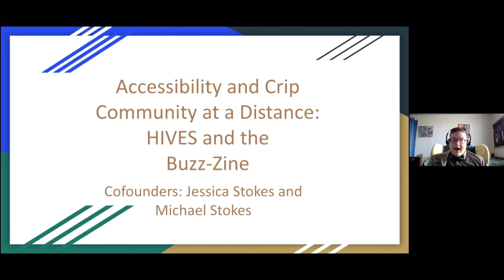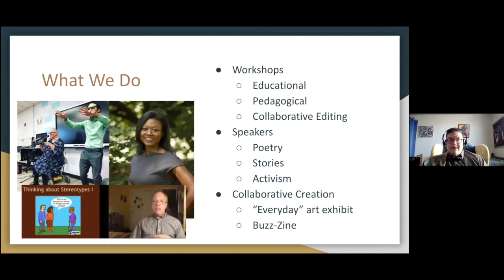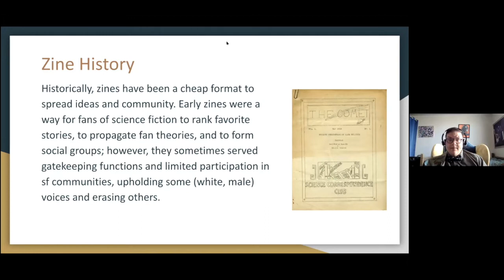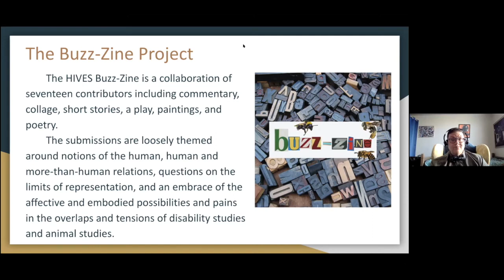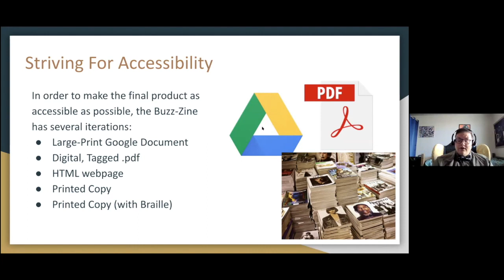Jessica Stokes and Michael Stokes | Accessibility and Crip Community at a Distance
Jessica Stokes and Michael Stokes | Michigan State University

During the rise of COVID-19 in the US and the fall of 2020, our research workshop collaborated to create a project that moves between art, academia, and the community. This project took the form of a hybrid digital/material zine. The zine was assembled into two online formats (one large print Google Document, one digitally tagged .pdf file) and two material formats (one paper zine, and one paper zine covered in braille gloss). Historically, zines have been a cheap format to spread ideas and community. Early zines of science fiction were used to rank favorite stories, to propagate fan theories, and to form social groups; however, they sometimes served gatekeeping functions and limited participation in sf communities, upholding some (white, male) voices and erasing others. In the decades since, zines have been used to make space for people whose ideas and voices have been suppressed in their subcultures (e.g. Riot Grrrl zines that pushed back against the “male-driven punk world of the past”). However, the cheap, easily distributed format was often inaccessible to disabled readers. Our digital zine project seeks to make space for scholarship/poetics/art that challenge notions of the boundaries and definitions of each of these genres while reimagining accessibility and community. The hybrid digital/material zine is a collaboration of seventeen socially-distant contributors including commentary, collage, short stories, a play, paintings, and poetry. The submissions are loosely themed around notions of the human, human and more-than-human relations, questions on the limits of representation, and an embrace of the affective and embodied possibilities and pains in the overlaps and tensions of disability studies and animal studies. This lightning presentation discusses the collaboration process in the age of COVID, the digital zine format, and the process of making the zine digitally accessible to multiple bodyminds.